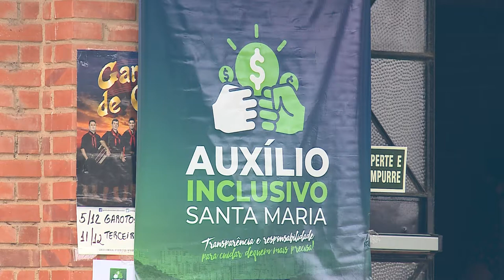Cartões do Auxílio Inclusivo Municipal podem ser retirados até o fim de fevereiro